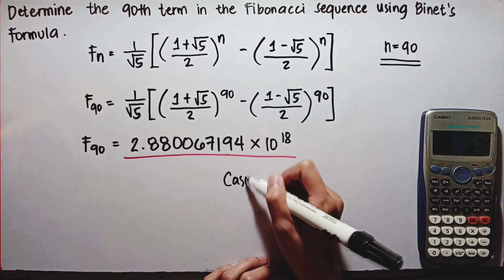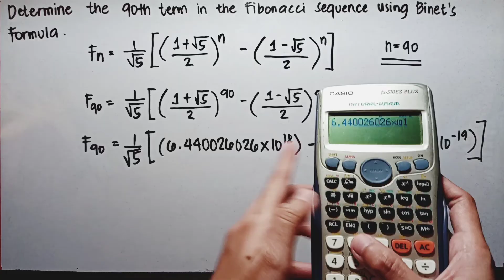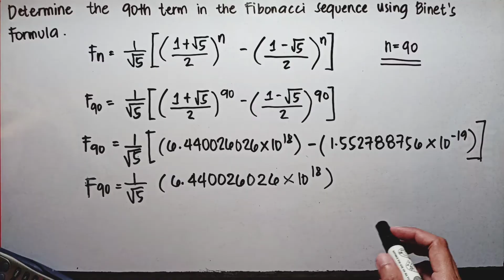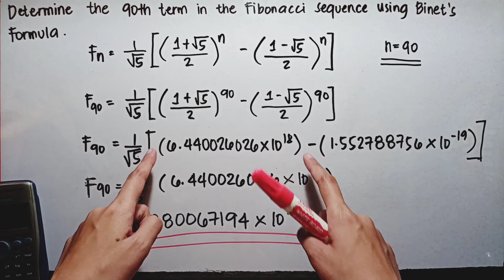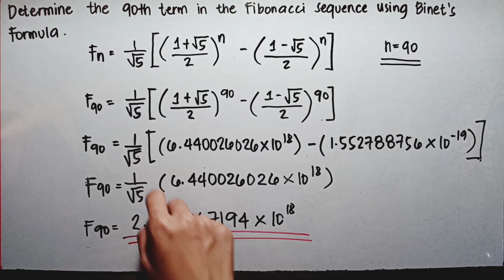HOW TO SOLVE BINET'S FORMULA USING CALCULATOR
Learn how to properly input all the values from the Binet's Formula using a scientific calculator.

*The calculator that I used for solving is Casio fx-570ES PLUS*

I've discussed Binet's Formula in my previous video. If you want to watch it just click this